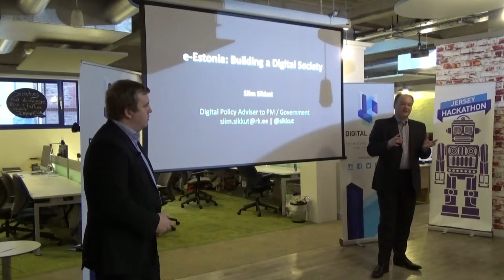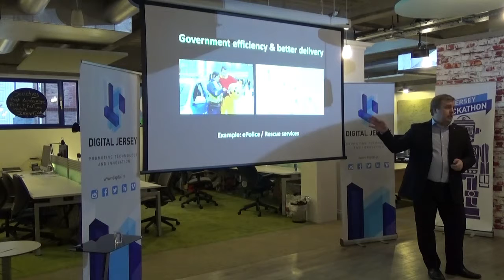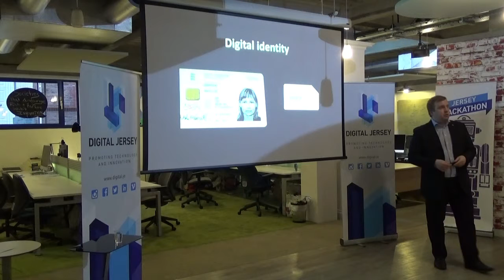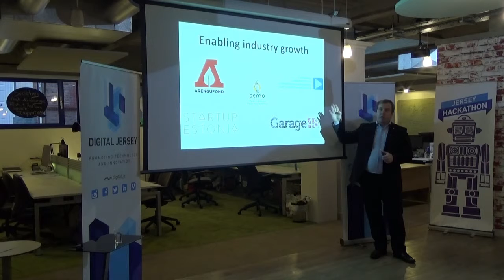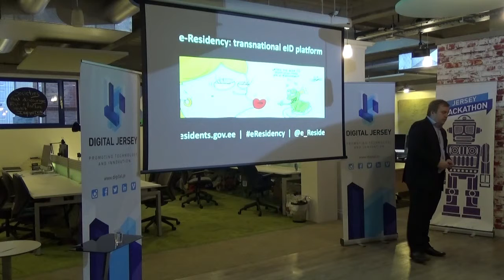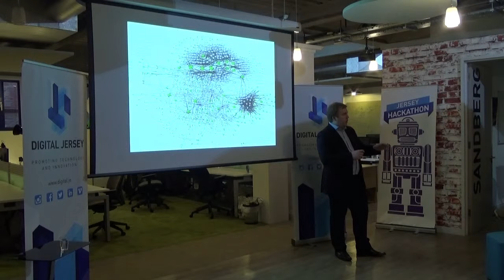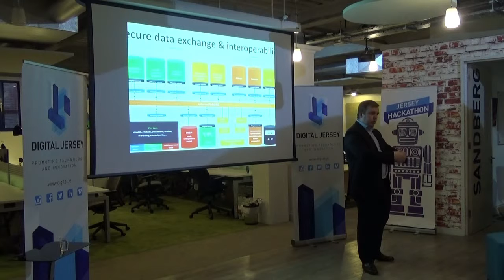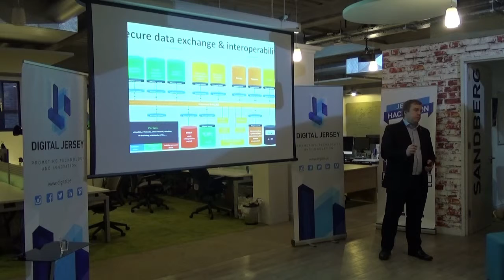eEstonia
We were joined by Siim Sikkut inthehub to talk about the progress of eEstonia.